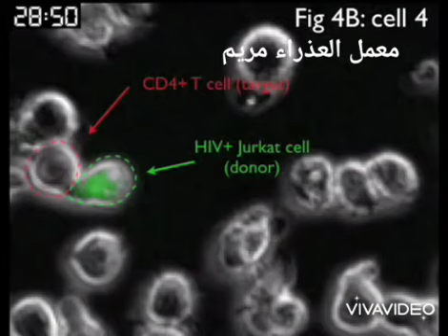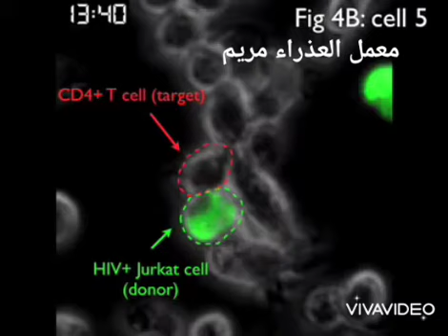HIV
▪️ هكذا ينتشر فيروس HIV في الجسم
الخلايا المناعية السليمة تهاجم الخلايا المصابة لكنها تصيب نفسها .